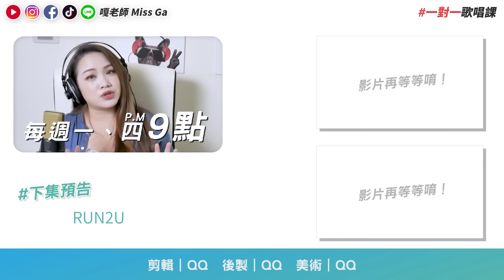#406 NMIXX《O.O》號稱最強怪物新人的現場實力？◆嘎老師 Miss Ga｜歌唱教學 學唱歌◆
好久沒發影片了大家有沒有想我啊～？

✅  加入官方LINE，即可免費索取 20 組開嗓菜單！

✅  每週五、六晚上 IG 直播聲音改造！

💁🏻‍♀️ 嘎老師推薦器材👇（CP值都超高）

◇ 點選播放清單，看更多影片 ！

【製作團隊】
- 企劃：嘎老師 Miss Ga
- 企劃執行：嘎老師 Miss Ga
- 剪輯＆後製＆美術 & 封面：QQ
- 演出：嘎老師 Miss Ga